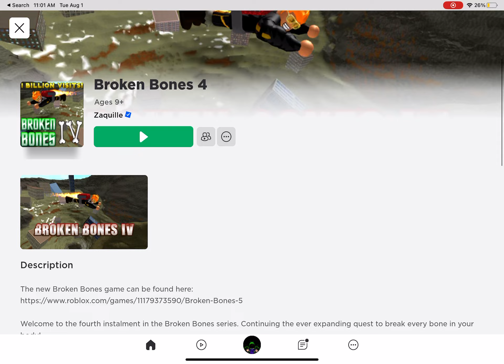How to crack your joints in ohio